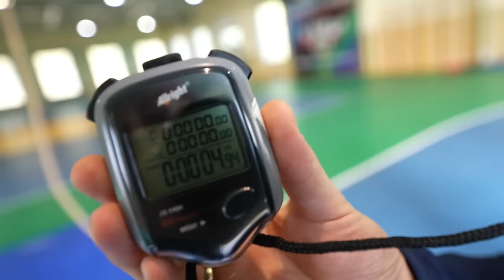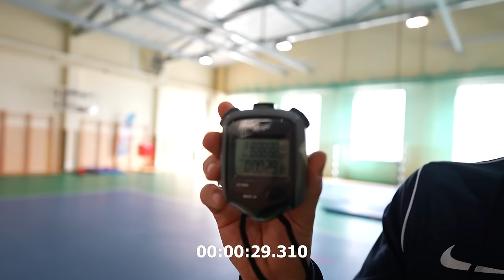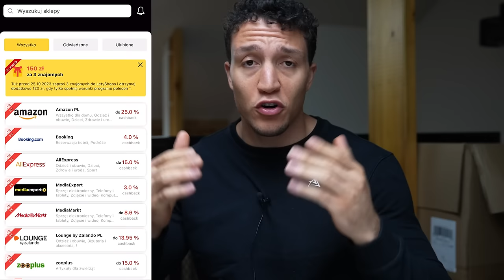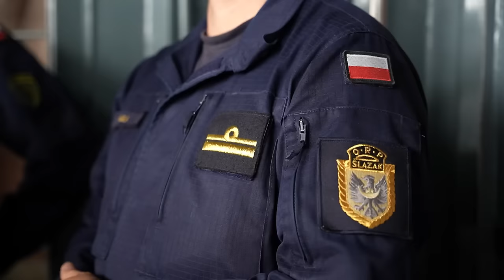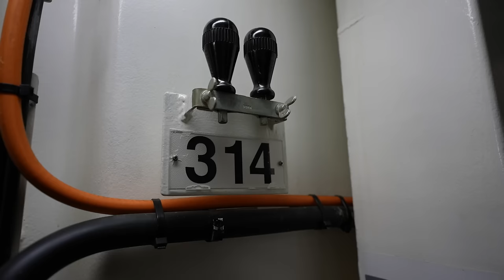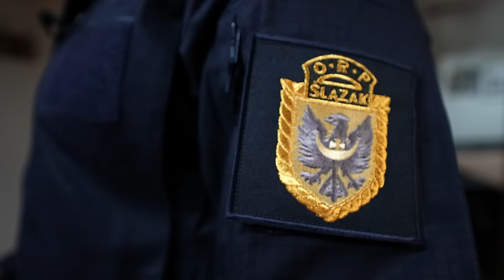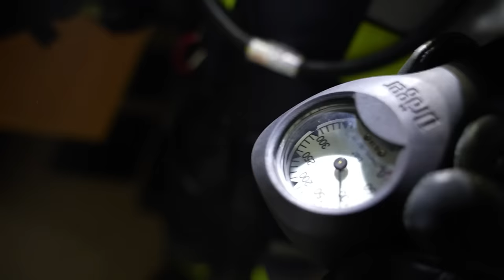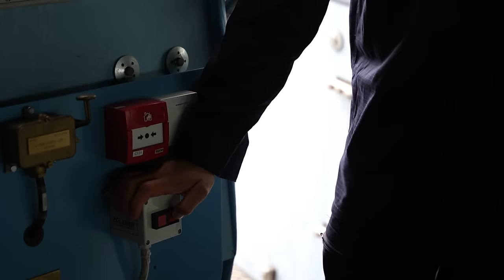24H JAKO ŻOŁNIERZ MARYNARKI WOJENNEJ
Oszczędzaj robiąc zakupy online z LetyShops (aktywacja X5 cashbacku w Amazon)
cashback x5 Ważny do 26.10.23